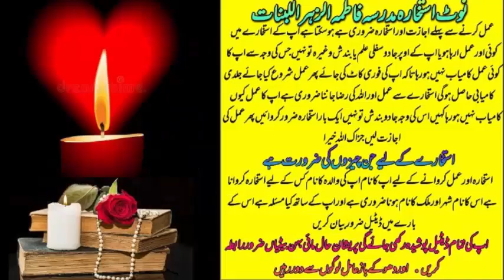wazifa for love | wazifa for love marriage | dua for love | mohabbat ka wazifa | most powerful